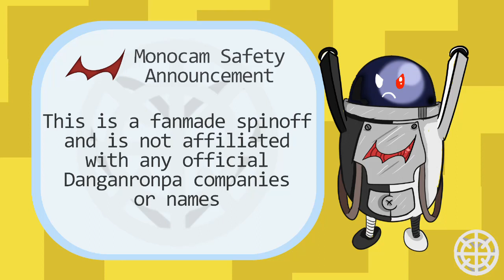Chapter 1: Episode 1 | Danganronpa Desperate Heart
It's finally here! Chapter 1 is finally here! I'm very pleased with how it has turned out and I hope you will enjoy it too! I will be releasing episodes on Tuesdays and Fridays so please look forward to them! I am open to advice and constructive criticism, please tell me what you think!

Danganronpa: Desperate Heart has been a passion project of mine since March, and although my editing skills aren't amazing, I'm very proud of the work I have done. I am very big on community engagement, so, please ask any questions in the comments and I will answer them all!

Created by Olivia

Music in this episode:
- Goodnight my Beautiful (Russ Morgan)
- Cap'n Cuttlefish's Theme (Splatoon 2 OST)
- World of Kelp (Octodad)
- Suttoboke March (Gakkou-Gurashi)
- Ottoboke Yuki Genki Nonki (Gakkou-Gurashi)
- 「Anti」(Wonder Egg Priority)
- Akogare No Futsuu Seikatsu Yo (Love, Chunibyo)
- Shinpi No Shoujo Tono Deai (Love, Chunibyo)

Voice Actors:

Towa Sumiko & Fizzy: GauntletKnight

Orion Suka: Olivia

Special Thanks to Kyra